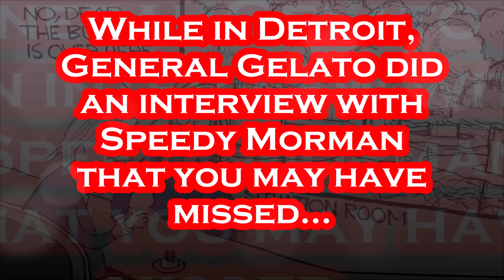Joe Biden's SHOCKING Insult to "POC" During Interview Very FEW Have Seen.....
Joe Biden Didn't Even KNOW What He Had Said!!!.
President Joe Biden told an interviewer he considers himself a Zionist who has also done “more for the Palestinian community than anybody” while calling for more aid to reach the Gaza Strip. In a taped interview with Complex Networks’ Speedy Morman on “360 with Speedy,” Biden also said he was “1,000%” committed to staying in the 2024 race amid questions about his mental fitness after a disastrous debate performance last month. The interview was filmed on Friday, the day before the “BIG A” attempt against former President Donald Trump and was published on Monday. Biden also spoke extensively about the war in Gaza for the first time in weeks – with the bulk of his recent interviews being focused on the president’s age and capabilities to run the country after his shaky CNN debate performance on June 27. Asked directly by the interviewer whether he is a Zionist, Biden said, “yes.” Biden has often described himself as such before and since the October 7 attack on Israel by “H-Word”. Biden seemed to anticipate that some factions would take issue with his description of himself as a Zionist. “You don’t have to be a Jew to be a Zionist, and a Zionist is about whether or not Israel is a safe haven for Jews because of their history of how they’ve been persecuted,” Biden said, “Now, you’ll be able to make a lot of that because different people don’t know what a Zionist is,” he added. The president also touted his efforts to get aid into the beleaguered enclave. Per CNN:

Per Wikipedia: Joseph Robinette Biden Jr. was born November 20, 1942 and is an American politician who is the 46th and current president of the United States. A member of the Democratic Party, he served as the 47th vice president from 2009 to 2017 under Barack Obama and represented Delaware in the United States Senate from 1973 to 2009. Biden was born and raised in Scranton, Pennsylvania, moving with his family to New Castle County, Delaware, in 1953 when he was ten. He studied at the University of Delaware before earning his law degree from Syracuse University in 1968. He was elected to the New Castle County Council in 1970 and became the sixth-youngest senator in U.S. history after he was elected to the United States Senate from Delaware in 1972, at age 29. Biden was the chair or ranking member of the Senate Foreign Relations Committee for 12 years and was influential in foreign affairs during Obama's presidency. He also chaired the Senate Judiciary Committee from 1987 to 1995, dealing with drug policy, crime prevention, and civil liberties issues; and oversaw six U.S. Supreme Court confirmation hearings, including the contentious hearings for Robert Bork and Clarence Thomas. He ran unsuccessfully for the Democratic presidential nomination in 1988 and 2008. Biden was reelected to the Senate six times and was the fourth-most senior sitting senator at the time when he became Obama's vice president after they won the 2008 presidential election, defeating John McCain and his running mate Sarah Palin. Obama and Biden were reelected in 2012, defeating the Republican ticket of Mitt Romney and Paul Ryan. During eight years as vice president, Biden leaned on his Senate experience and frequently represented the administration in negotiations with congressional Republicans, including on the Budget Control Act of 2011, which resolved a debt ceiling crisis, and the American Taxpayer Relief Act of 2012, which addressed the impending "fiscal cliff". He also oversaw infrastructure spending in 2009 to counteract the Great Recession. On foreign policy, Biden was a close counselor to the president and took a leading role in designing the withdrawal of U.S. troops from Iraq in 2011. In 2017, Obama awarded Biden the Presidential Medal of Freedom with Distinction. Biden and his running mate Kamala Harris defeated incumbent president Donald Trump and vice president Mike Pence in the 2020 presidential election. He is the oldest president and the first to have a female vice president.